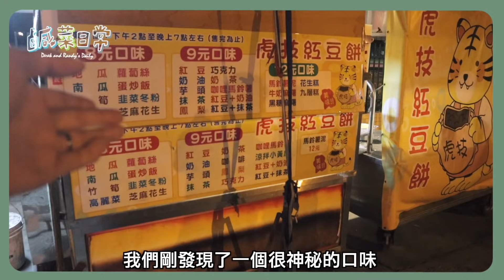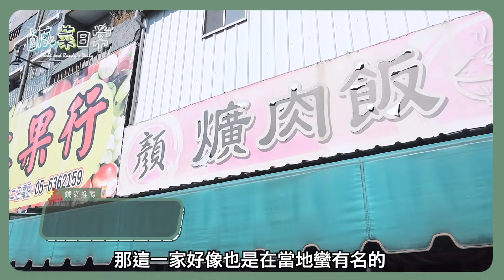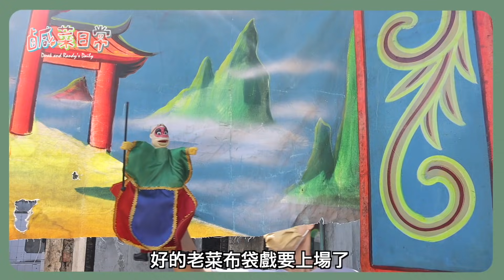鹹菜日常 Ep.57｜虎尾最讚美食小鎮！早安限定爌肉飯你吃過嗎？雲林根本超值得來玩一波！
我說你各位是不是很久沒有跟著鹹菜出門吃吃喝喝了呢！這次直接給你滿滿的兩天一夜美食之旅啦，平常大家週末出遊也許跟我們一樣不太會想到雲林，但其實這裡卻有非常多老店美食等著大家來挖掘。究竟有多好吃呢？快跟著我們看下去吧！

店家資訊｜
虎技紅豆餅－雲林縣虎尾鎮文化路64號
林昆翰青草茶－雲林縣虎尾鎮中央街11號
虎尾王家當歸鴨麵線－雲林縣虎尾鎮民生路37-8
虎尾後庄豆花－雲林縣虎尾鎮中正路48號
兩丿爌肉飯－雲林縣虎尾鎮公安路41號
長興爌肉飯－雲林縣虎尾鎮民生路57號
顏爌肉飯－雲林縣虎尾鎮林森路一段286號
碳烤鴨蛋糕－雲林縣虎尾鎮中正路83號
右豐綠豆沙牛奶－雲林縣虎尾鎮新興路55號

飯店資訊｜
虎尾春秋文創設計旅店－雲林縣虎尾鎮信義路69號

景點資訊｜
誠品虎尾店—雲林縣虎尾鎮林森路一段491號
建國一村－雲林縣虎尾鎮建國一村55號

拍攝設備：Canon EOS M6 MarkII、iPhone XS Max、Insta360 ONE X2
輔助設備：Saramonic blink500、DJI Ronin-SC
剪輯軟體：Final Cut Pro X
封面手繪設計：Randy Tsai 老菜